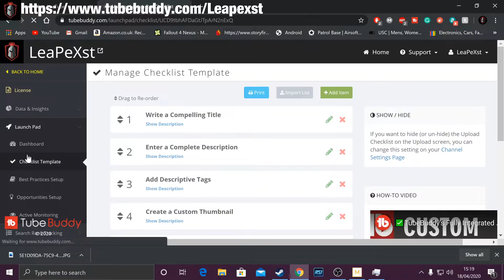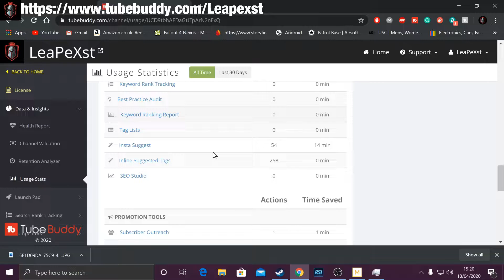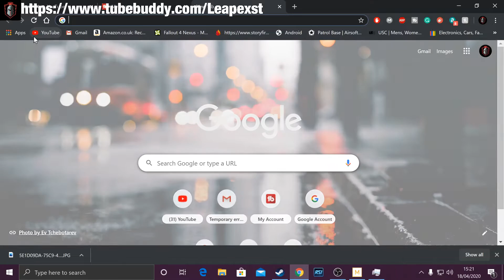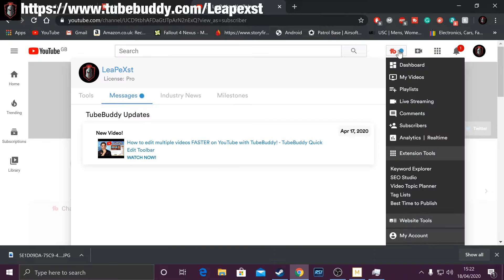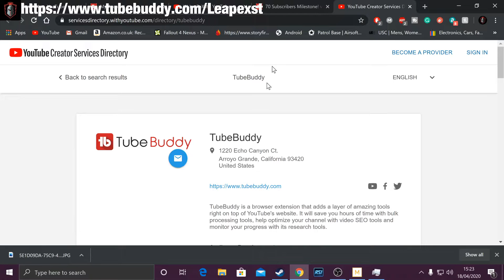Tubebuddy - The best way to get subscribers and views (Sponsored)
Tubebuddy - The best way to get subscribers and views How to get more views on youtube, use my link to get started with growing your channel only 2 months ago I had 30 subscribers and now I have 70 using tube buddy!!